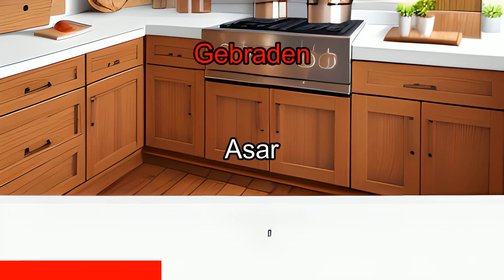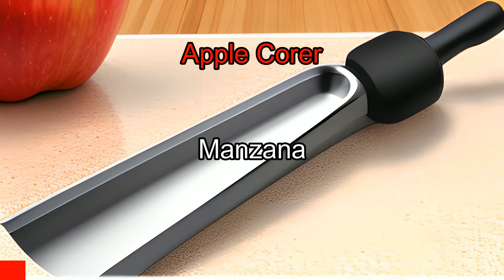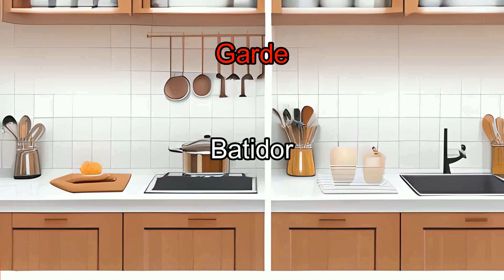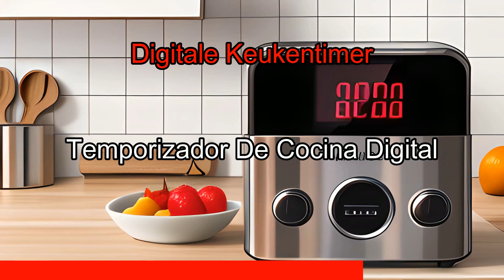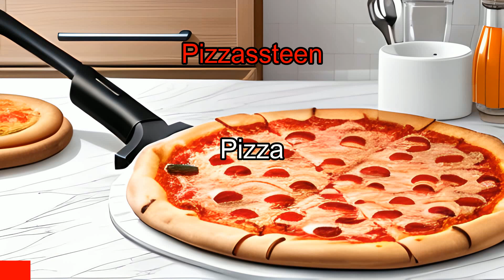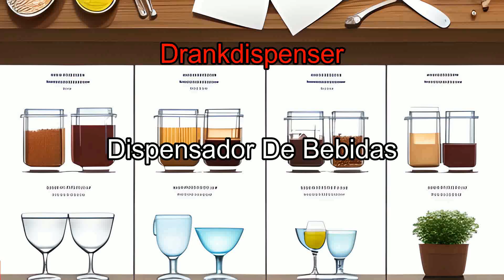Leer alles over de Keuken in het Spaans in 1 uur | Met Beeldende Kunst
From Dutch to Spanish:
Ontdek de heerlijke wereld van de Spaanse keuken in slechts 1 uur! Leer alles wat je moet weten in deze boeiende video, verrijkt met prachtige Beeldende Kunst. Van tapas tot paella, van gazpacho tot churros, dompel jezelf onder in de smaken en tradities van de Spaanse gastronomie. Leer over de diverse regionale specialiteiten, ontdek geheime recepten en krijg handige kooktips van een Spaanse chef-kok. Of je nu een foodie bent of gewoon nieuwsgierig bent naar de Spaanse keuken, deze video mag je niet missen. Laat je inspireren, ontdek nieuwe gerechten en verrijk je culinaire reis.